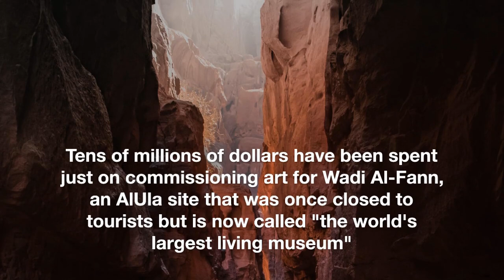The Centre Pompidou signs an agreement for the construction of a new museum in Saudi Arabia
Centre Pompidou Agrees to Construct a New Museum in AlUla, Saudi Arabia

Saudi Arabia's cultural aspirations will soon be realized in the sandstone valleys and mountains of AlUla.

This past Sunday, the president of the Centre Pompidou in Paris, Laurent Le Bon, signed an agreement with the Royal Commission for AlUla (RCU) to construct a massive museum for regional and international contemporary art in the country's northwestern desert. The building is scheduled to debut between 2028 and 2029.

Artwork from both institutions' collections will be exchanged, and museum staff in Saudi Arabia will receive technical training, according to Iwona Blazwick, an advisor to RCU on contemporary arts programming.

Construction on the museum reportedly began in 2021, during a visit by French President Emmanuel Macron to Riyadh. Art from Southwest Asia, North Africa, and South Asia will be heavily featured. It will feature many different art styles, with an emphasis on land art and cutting-edge digital techniques. In addition, the RCU will commission Arab and other artists to create enveloping public installations.

Since the Paris museum houses the nation's modern art collection, it makes logical for the RCU to collaborate with it. The Pompidou has made significant efforts in recent years to increase its global visibility, with mixed results. The Spanish outpost of the Centre Pompidou, which opened in 2015, has failed to attract the expected number of visitors, and its Shanghai outpost struggled to maintain operations during the Covid-19 lockdown.

The Centre Pompidou is negotiating a donation from the Hanwha Foundation, the philanthropic arm of a South Korean commercial behemoth. In exchange for 20 million euros spread out over four years, the Hanwha Foundation would be granted the right to use the "Centre Pompidou" moniker. If the transaction goes through, the museum will have a significant influx of funds just before it closes for three years to undertake massive repairs beginning at the end of this year.

This is the most recent joint cultural initiative between AlUla and Saudi Arabia. The Louvre, the Misk Art Institute in Riyadh, the German Archaeological Institute, and the Desert X outdoor biennial in California are just few of the institutions that AlUla has collaborated with in the past. More than 200 cultural sites are planned to be opened by the Saudi royal by the year 2030. The goal is to improve the Kingdom's economic and international reputation. King Salman's son and heir apparent, Mohammed bin Salman, has invested heavily in this scheme. Commissioning artwork for Wadi Al-Fann, an AlUla location that was long off-limits to visitors but is now known as "the world's largest living museum," has cost tens of millions of dollars.

The Saudi government predicts that by 2035, the area would receive 2 million annual visitors, of whom 40% will be from outside the country.